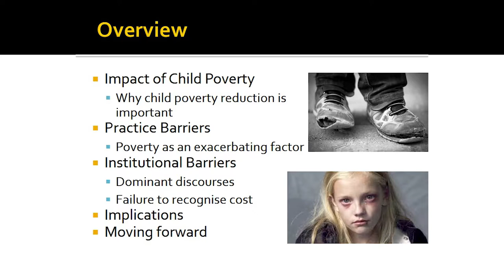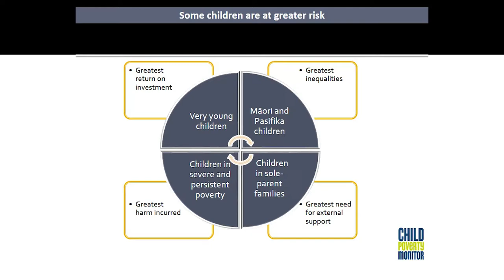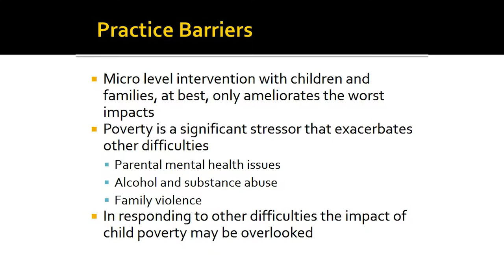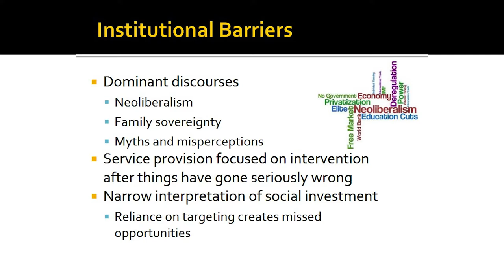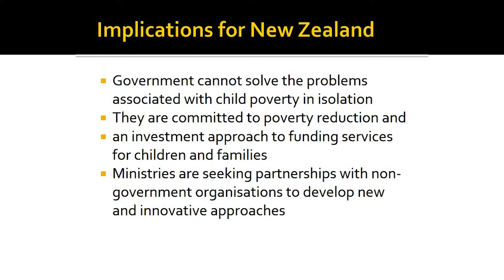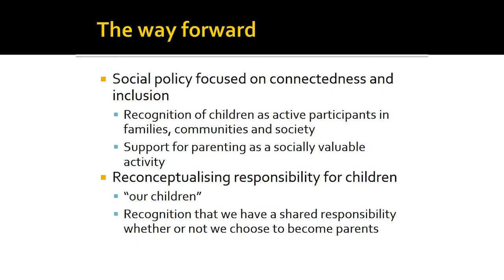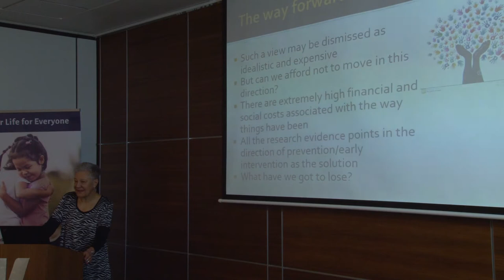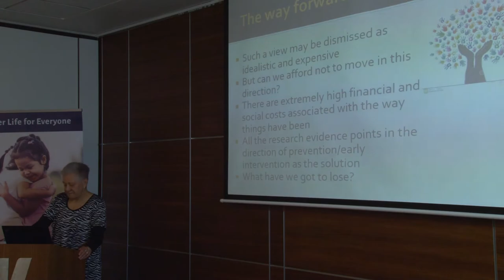PSN Lecture Series: Dr Nicola Atwool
Institutional and practice barriers in NZ to reducing
Child Poverty.
Speaker: Dr. Nicola Atwool
Associate Professor, The University of Otago